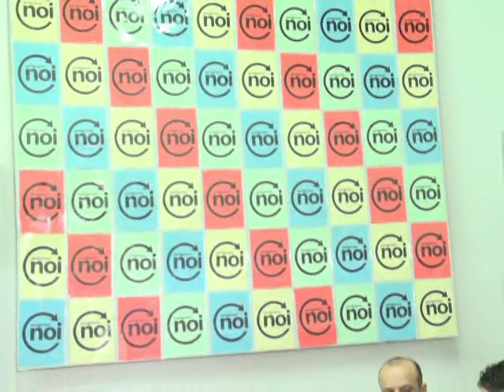Presentazione lista civica Noi Savignano - Andrea Sarti sindaco 24 2 2014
Intervista al candidato sindaco per Savignano sul Rubicone Andrea Sarti, in occasione della conferenza stampa di presentazione della lista "Noi Savignano".

Intervista di Silvia Galassi.